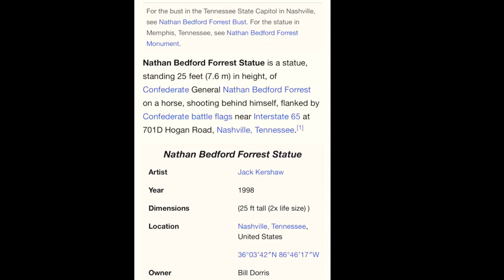Nathan Bedford Forrest Statue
Forgive Siri for going off in the middle didn’t notice till it was too late